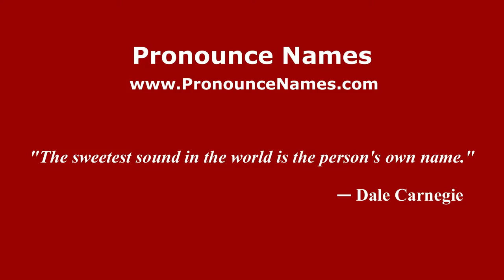How to Pronounce Michaux - PronounceNames.com